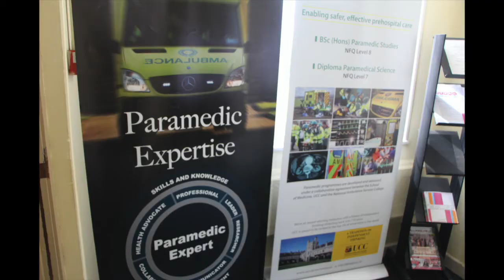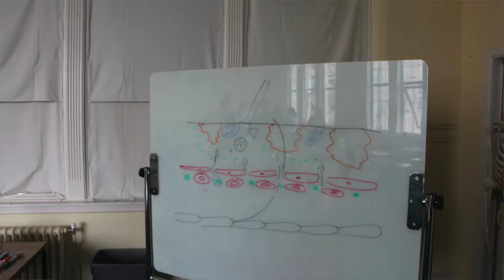National Ambulance College Ballinasloe 2/2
The National Ambulance College have been producing high quality paramedic Students in its 10 years it has been active here in Parkmore Ballinasloe. Hundreds of students have graduated from the college over the years and the students explain the journey's they travel to complete this course and how they have settled into the town.